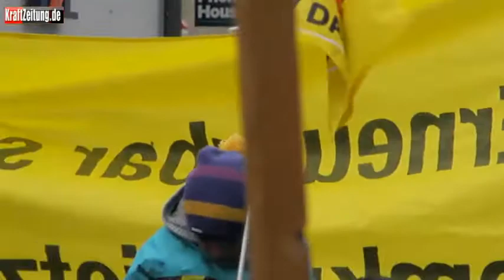19.03.2011 - 6. Countdown Isar1 - Dr. Jörg Schmid, IPPNW RG-Stuttgart